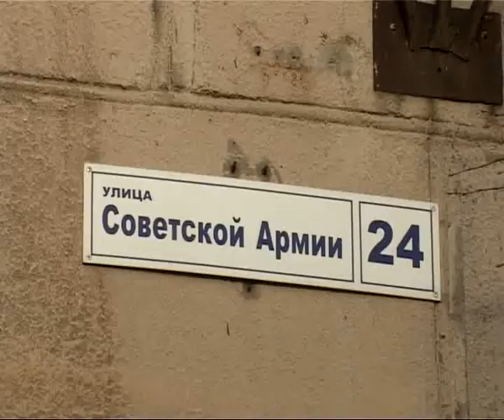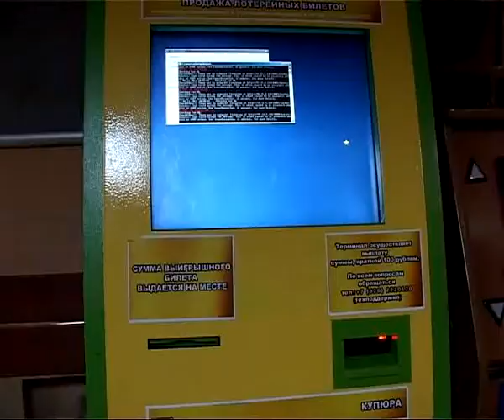Закон о борьбе с питейными заведениями не работает